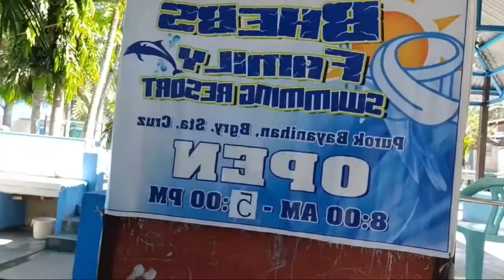bebs sweming by skill master.